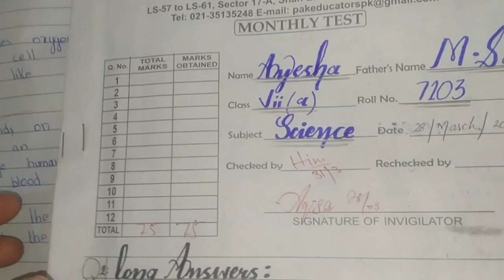ne b ki complain